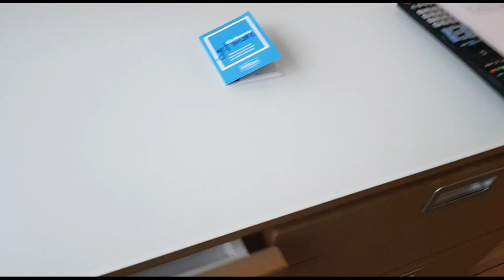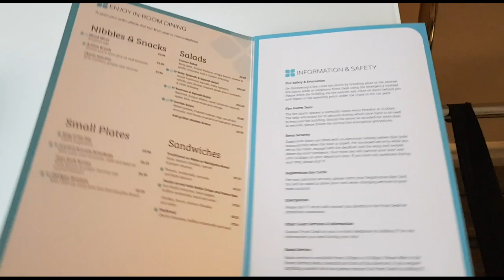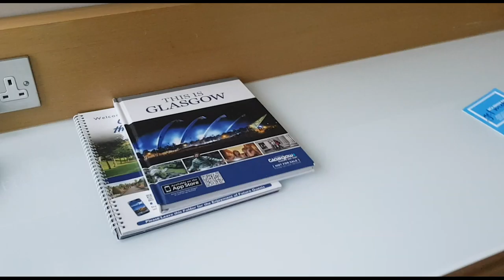Vlog Us Through | Resonate 2018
I am well aware that this should have been uploaded way back in 2018. But to be honest I didn't have any motivation to upload anything after the whole youtube scandals and many other situations which were simply pushing me away from uploading any videos.

Would you like to see my adventures over on Twitch, feel free to do so and join the Roseitchers family, by following and keeping an eye either on discord or Twitch for my following streams.